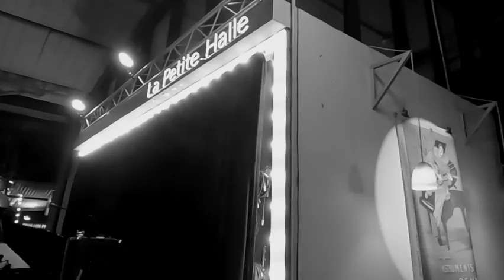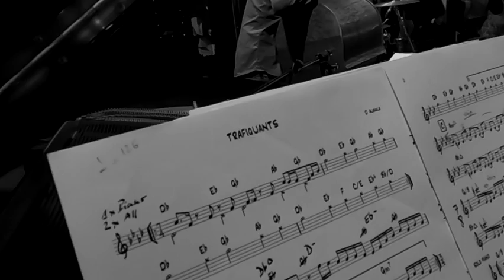Trafiquants @PetiteHalle 2024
Extrait du nouvel album "Trafiquants"
Tchaï/Inouïe - Janvier 2024

Chris Jennings : bass
Karim Ziad : drums